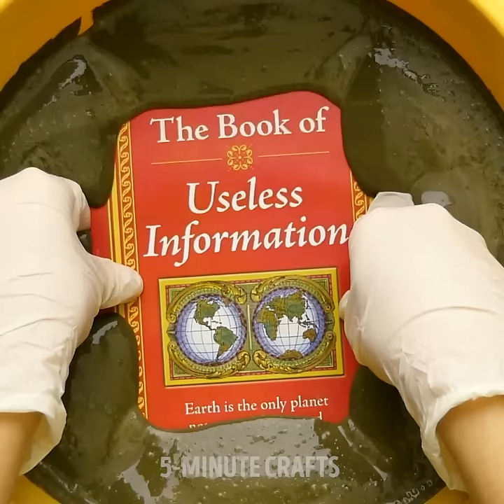25 CEMENT PROJECTS YOU'VE NEVER SEEN BEFORE